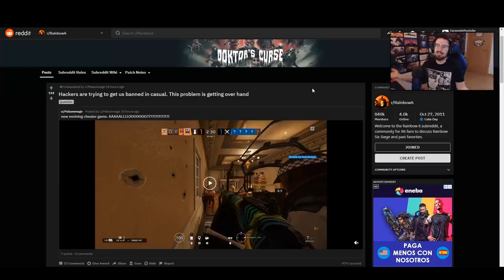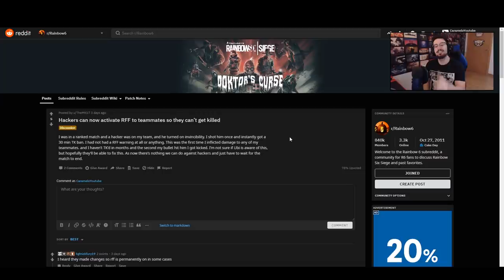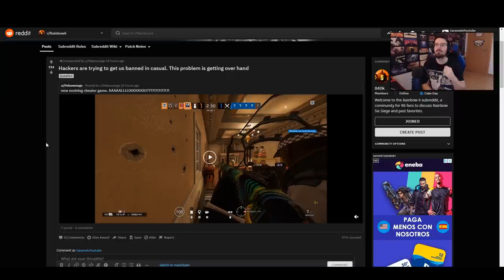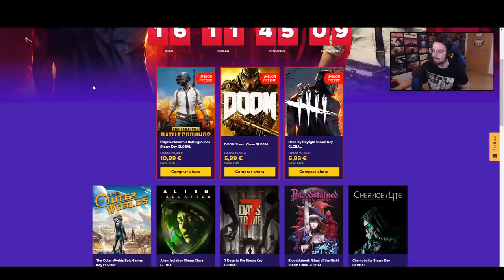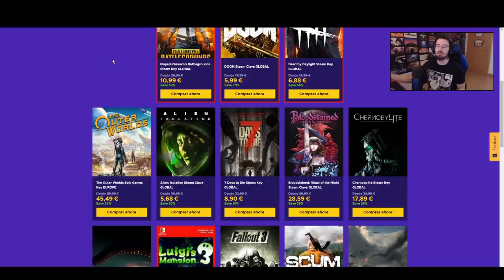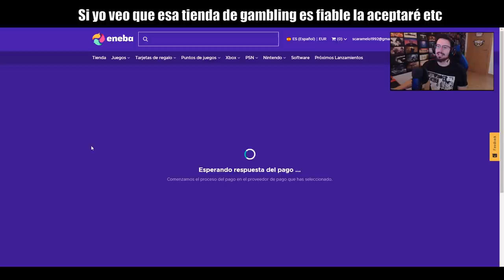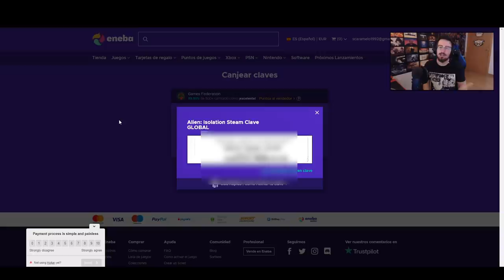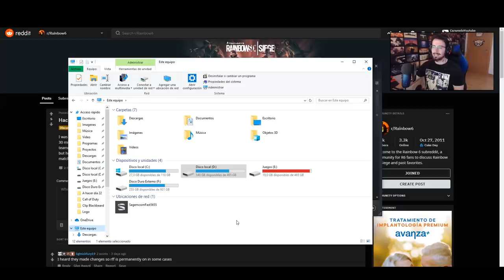Un NUEVO HACK LLEGA A RAINBOW 6 | Caramelo Rainbow Six Siege Gameplay Español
Un nuevo hack llega a rainbow 6 en este vídeo de Rainbow Six Siege español en Ember Rise.

▬▬▬▬▬▬▬▬▬ INFORMACIÓN SETUP ▬▬▬▬▬▬▬▬▬
● CPU: Intel Core i9-9900K 3.6Ghz
● MB: Asus Prime Z390-A
● Rstón: SteelSeries Rival 300
● Cᴀsᴄᴏs: Sades A6
● Micrófono: Blue Yeti
● Fuente Alimentación: 800W Mars Gaming
● Teclado: Newskill seiryu